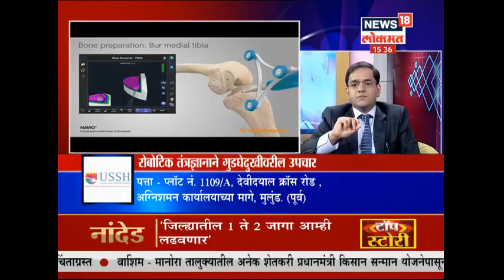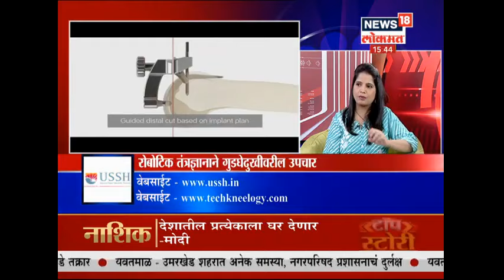TALK TIME : रोबोटिक तत्रंज्ञानाने गुडघेदुखीवरील उपचार | 19 Sept 2019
TALK TIME : रोबोटिक तत्रंज्ञानाने गुडघेदुखीवरील उपचार | 19 Sept 2019 watch the full report about health related issues